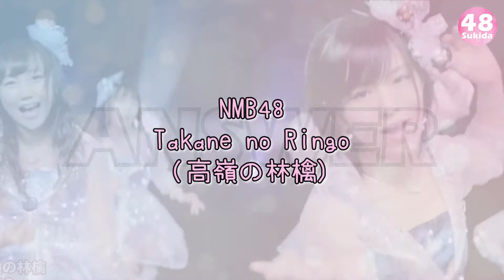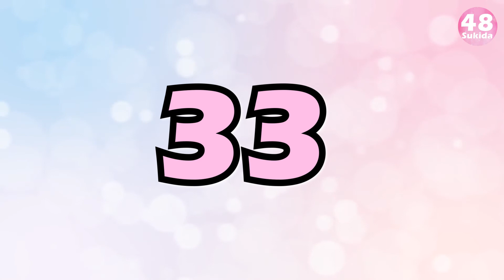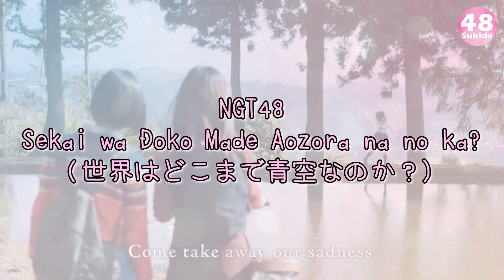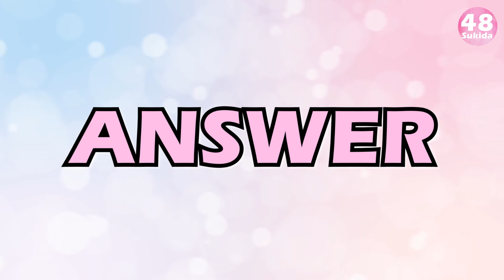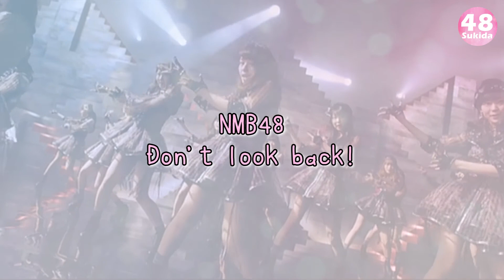[48 Game] Guess AKB48 Group Songs by Its Music Video Costume | 48 Sukida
Can you guess it just by its music video costume?